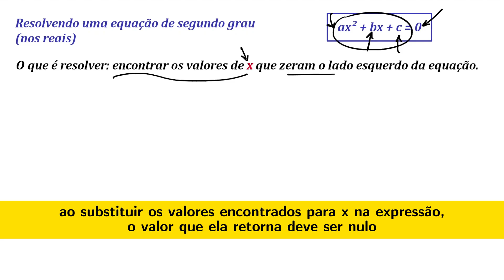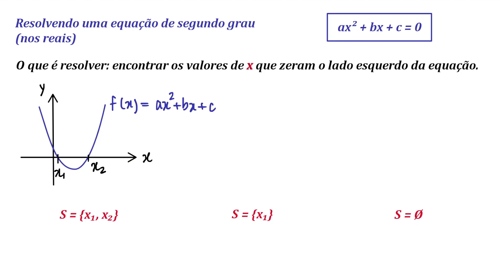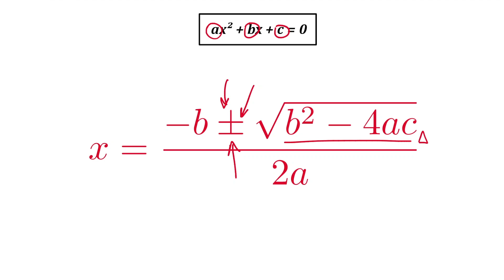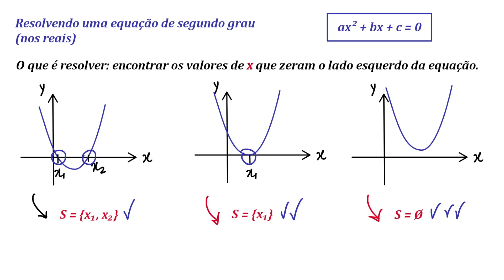alcançando a excelência em meio às batalhas contra a fórmula de bháskara como um general de elite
Seja membro deste canal e ganhe benefícios:
Vai comprar na Amazon? você me ajuda muito!

*1 Tópicos teóricos abordados*
• Equação de segundo grau
• Fórmula de Bháskara

*2 Enunciado* Ø

_Caso você tenha resolvido o problema por um caminho alternativo, não deixe de comentá-lo para assim enriquecermos a discussão_

*3 Sugestão de problemas*

Envie uma sugestão de problema e eu a resolverei em vídeo

*4 Equipamentos utilizados*

4.1 Mesa digitalizadora

4.3 Mouse sem fio

4.4 Teclado sem fio slim 75%

4.5 Microfone

4.6 Headset

*5 Livros sobre finanças*

5.1 Décio Bazzin

5.2 Luiz Barsi Filho